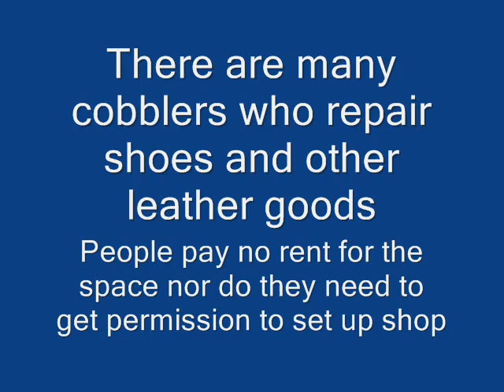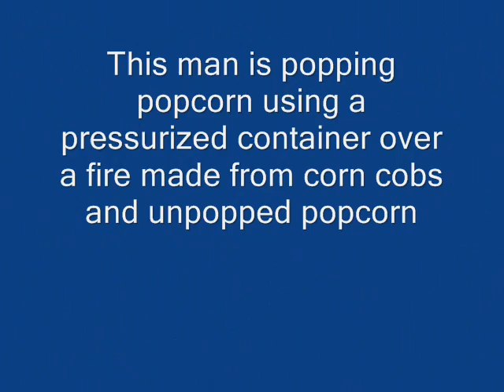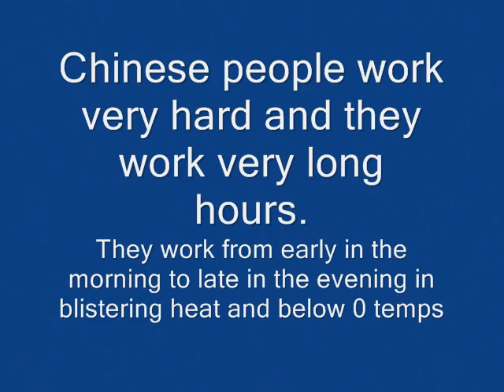Sidewalk Capitalism in Dalian China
Many industrious Chinese set up shop on sidewalks and roadsides